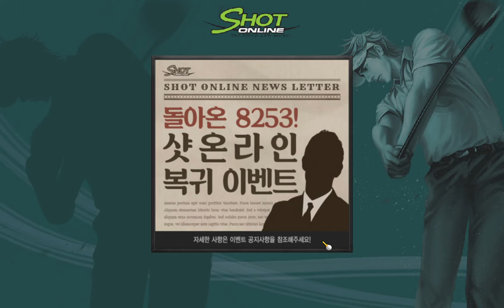헬라연습 21언더 Shot Online 2020 04 02